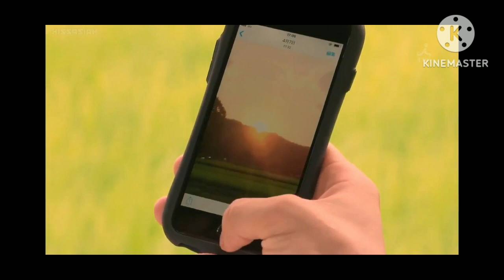meet me after school jdrama explained in telugu || chugaku-seinikki jdrama telugu|| #EP 1|| part 2